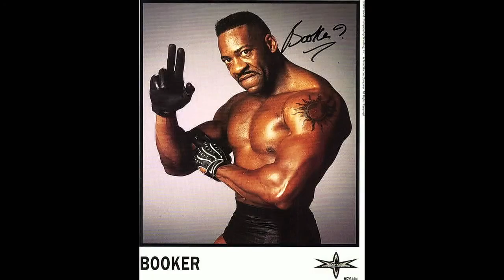WWF - Matt and Shane's Secret Podcast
The D.A.W.G.Z. talk WRESTLING, BROther. OOOoo YEEUH. DIG IT.

Contents: Dan Soder's amazing macho man impression, wild WWF promos, Booker T's n-word mishap, and the infamous Shockmaster.

from eppy 85